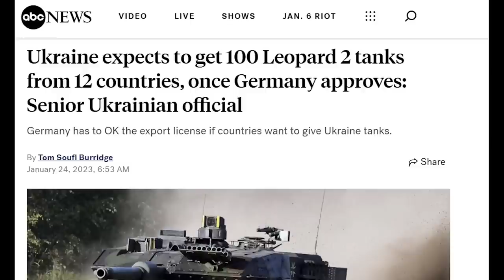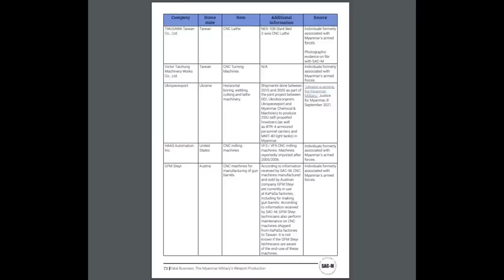Hypocrites; The International Community and Burma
Yep, I ain't happy about this...